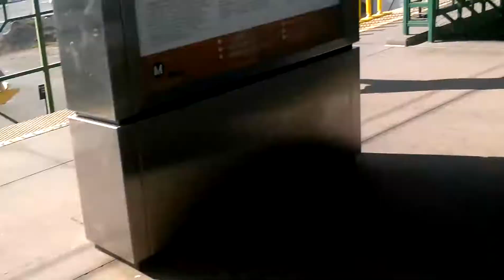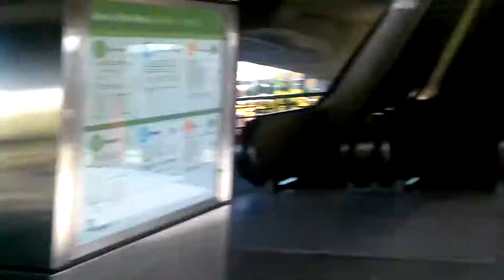METRO DE LOS ANGELES, LINEA DORADA, CENTRO.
Viajando en el metro de Los Angeles